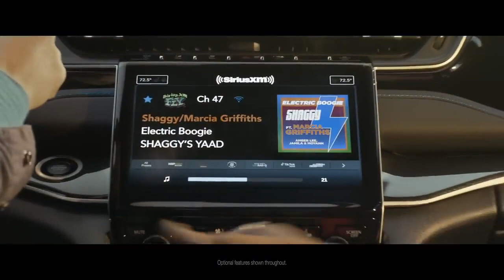Jeep 4xe 'Electric Boogie' | Super Bowl 2023 Ads | Commercials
Super Bowl LVII had many commercials that played during the event. Here is one of those commercials.

Jeep®   The Jeep 4xe “Electric Boogie”

Search Words:
Best SUPER BOWL 2023 Commercials With Celebrities,